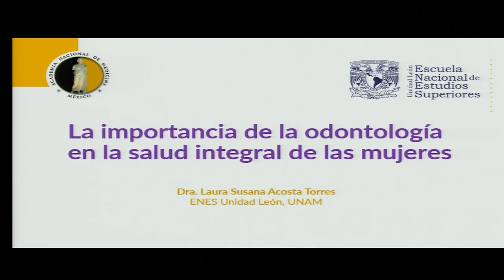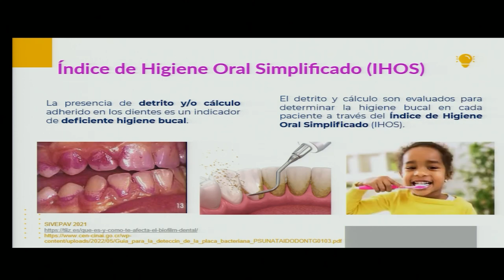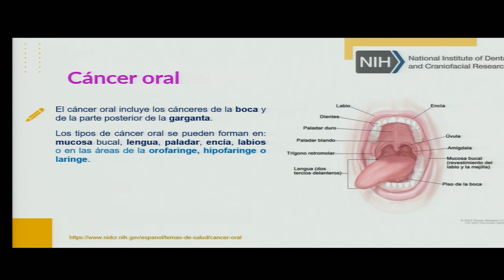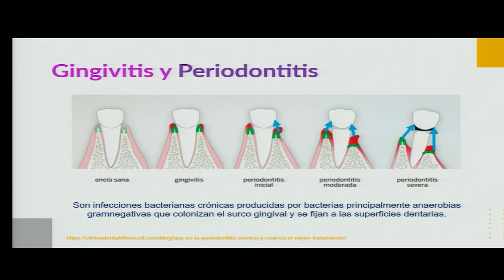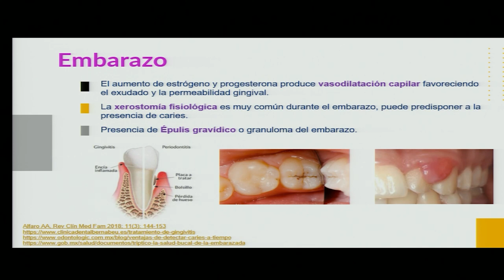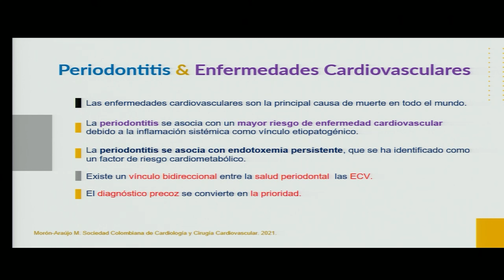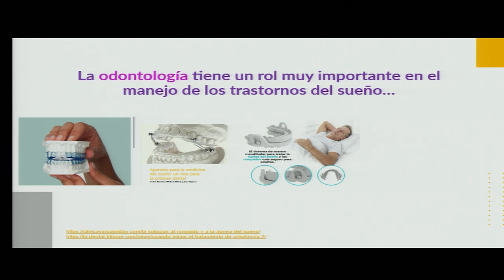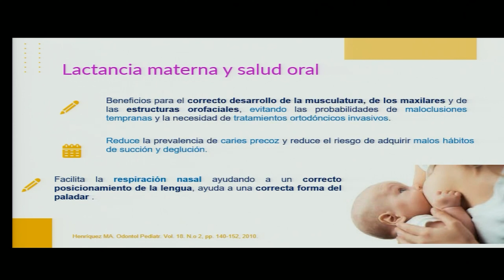6. La importancia de la odontología en la salud integral de las mujeres. Dra. Laura Acosta Torres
Simposio

SALUD Y MUJER, UNA NUEVA VISITA AL TEMA

Coordinador: Dr. José Narro Robles

Bienvenida
Dra. Mayela de Jesús Rodríguez Violante

Presentación del Simposio y los participantes.
Dr. José Narro Robles

Una visión global.
Gabriela Rivera Reyes

La mujer, el poder y el liderazgo.
Gina Diez Barroso

La perspectiva médica.
Dra. Gabriela Borrayo Sánchez

La importancia de la odontología en la salud integral de las mujeres.
Dra. Laura Acosta Torres

Mujeres líderes en y para la salud.
Mtra. Claudia Leija Hernández

Factores de riesgo asociados a los hábitos de vida que influyen en la salud de la mujer.
Dra. Patricia Ostrosky Shejet

Mesa redonda.
Todos los participantes

Conclusiones.